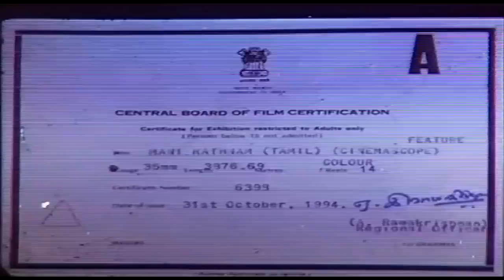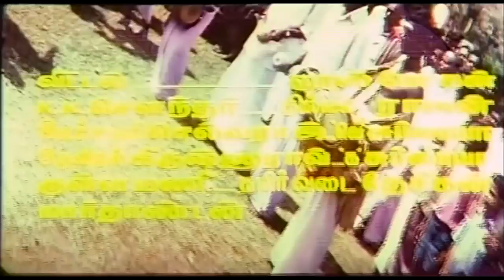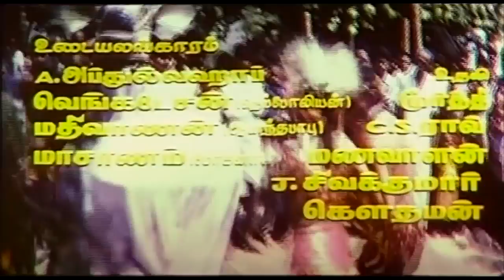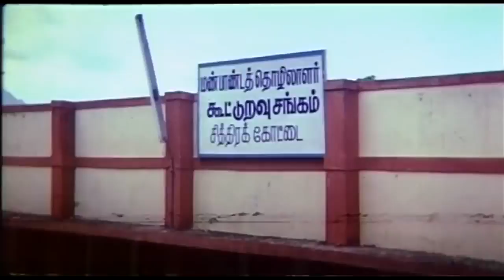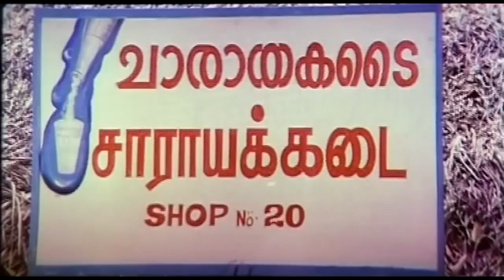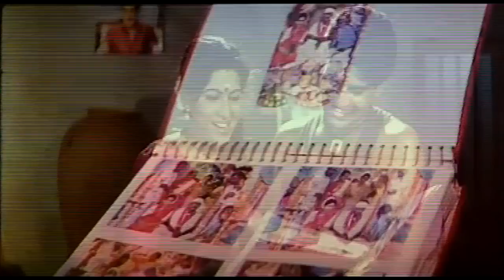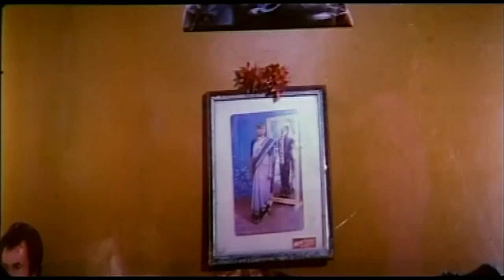Mani Ratnam | Napoleon,Anand Babu,Mohana,Vadivelu | Superhit Tamil Movie HD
Mani Rathnam is a Tamil drama film directed by K. Jayabalan. The film features Napoleon, Anand Babu, Mohana and newcomer Chandini in the lead roles, with Vadivelu, Babloo Prithiveeraj, Jafar Azad and Vittal Prasad playing supporting roles. The film, produced by A. Suresh, had musical score by Sirpy.